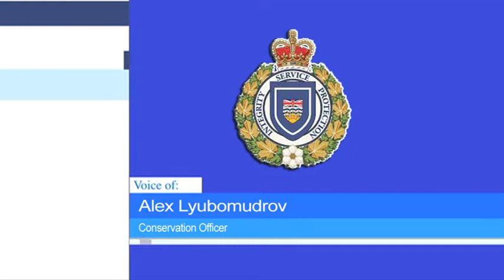Bear Sightings in Fort St. John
Multiple bear sightings in Fort St. John have been reported in recent weeks.
And as CJDC's Sean Marks reports, it's important to know what to do if you encounter one yourself.